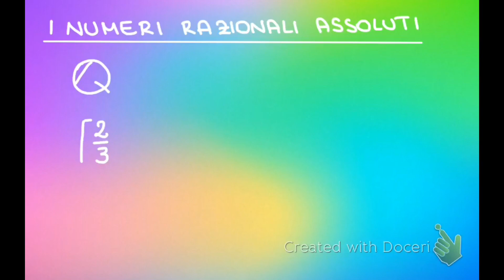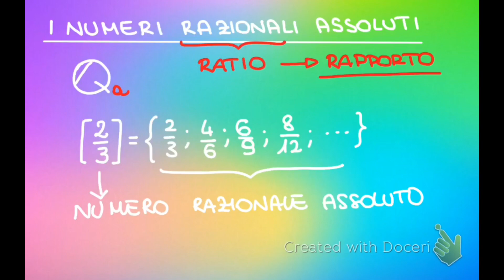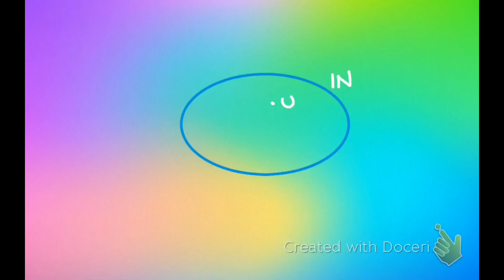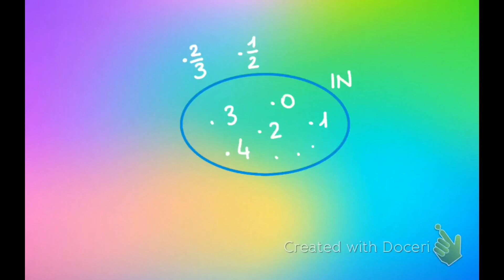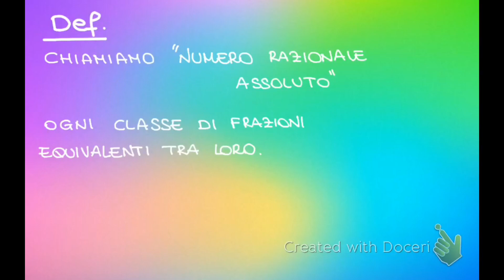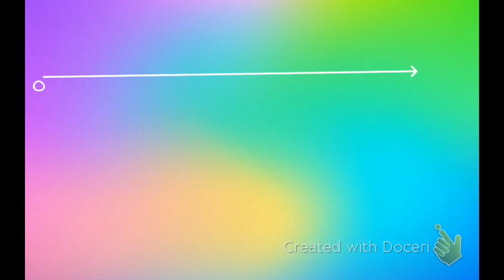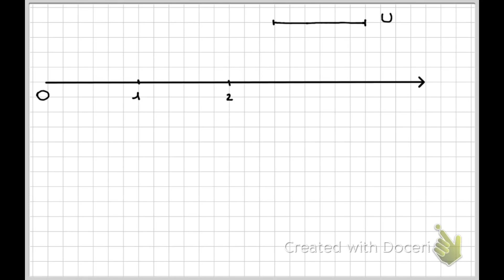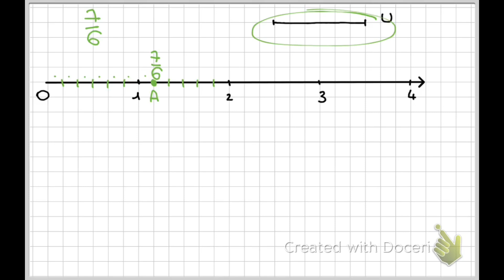La frazione come numero razionale - frazioni e numeri razionali assoluti - insieme Q